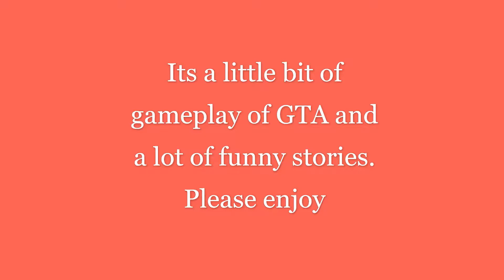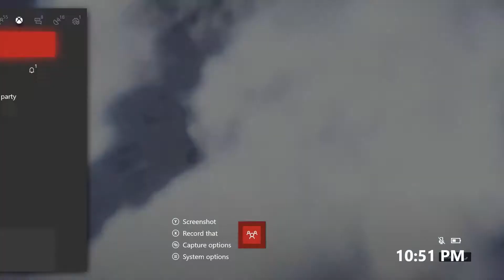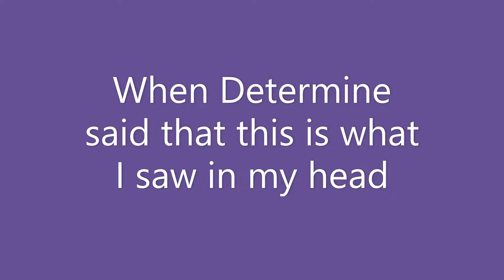GTA and Storytime with the crew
It was hella funny to tell em and hear about them, I hope you all enjoy these stories as much as we did.